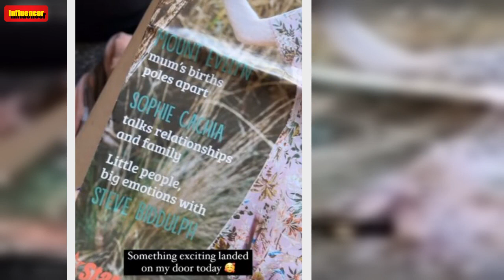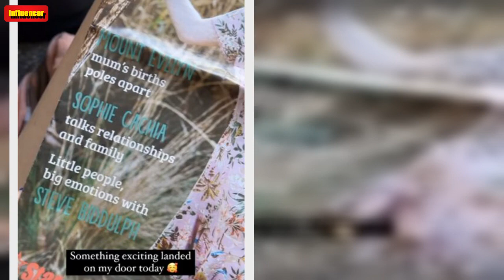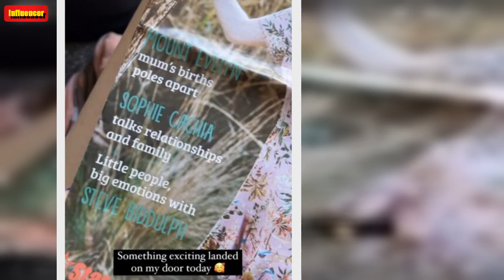Sophie Cachia Has a Message for Maddie Garrick After Their SHOCK Split and Nope, It's Not a Cryptic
Sophie Cachia shared a message for her ex-fiancée, Maddie Garrick, following their shock split two weeks ago.   The Australian Survivor star — whose break-up has continued to intrigue fans since the announcement on October 23 — said that she has chosen to have a “positive mindset”.    “While breakups are sad for everyone, I have chosen to have a really positive mindset, and I have peace knowing we shared a wonderful few years together, and I wish her all the best both personally and profession